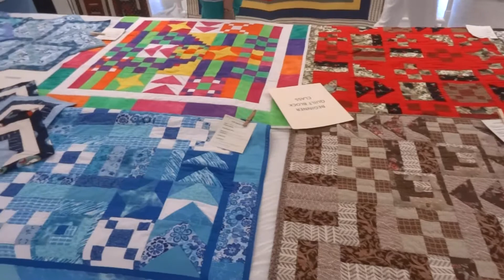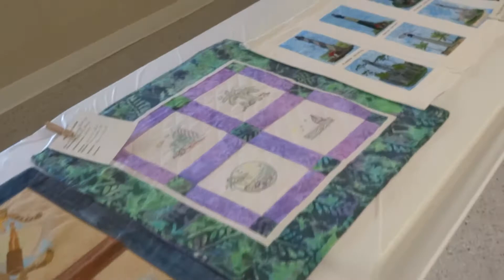Quilt Show 2018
Holiday Travel Resort Annual Quilt Show. March 11, 2018